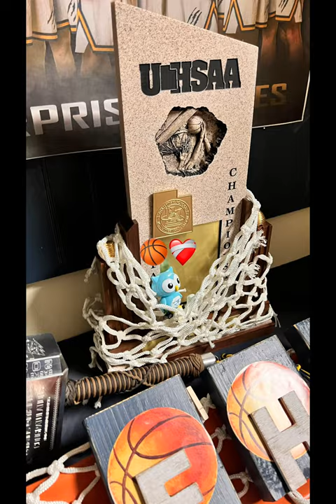Basketball is the best ❤️